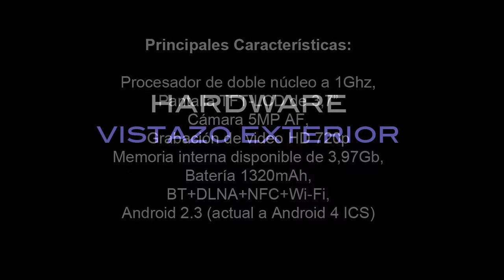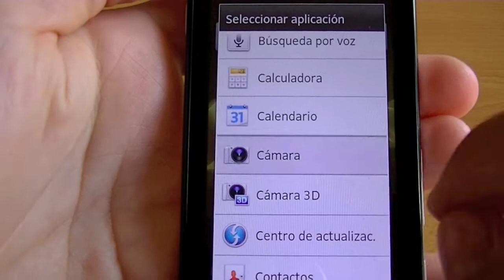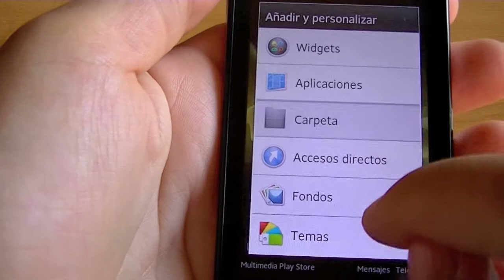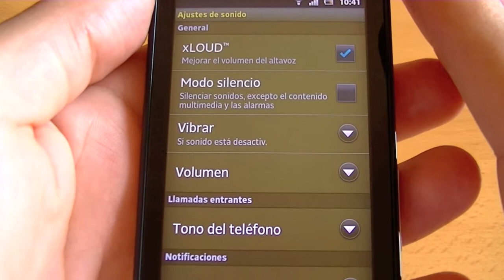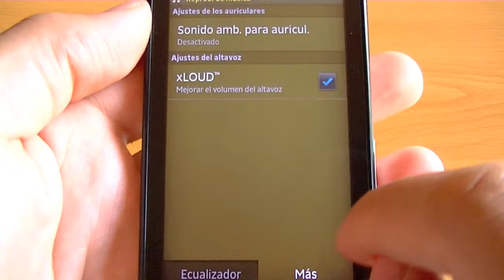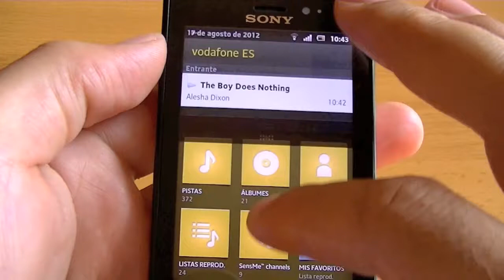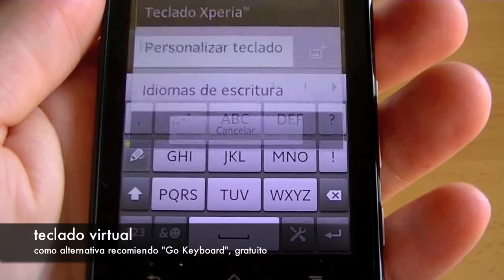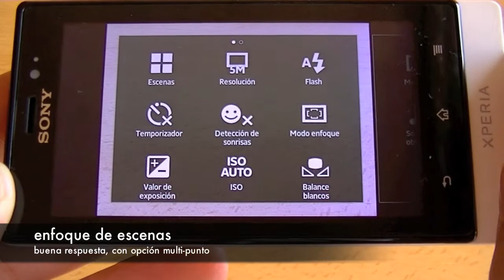Sony Xperia Sola: Revisión General y Sistema Operativo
Sony Xperia Sola review. Para más información sobre el puedes consultar nuestra review